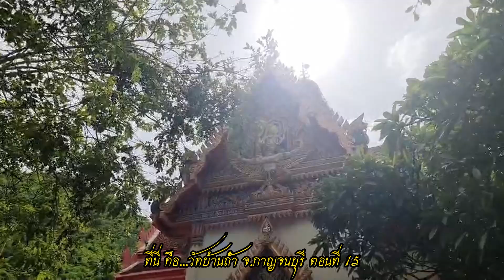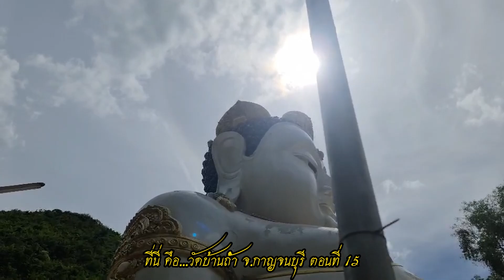ที่นี่ คือ ...วัดบ้านถ้ำ จ.กาญจนบุรี ตอนที่ 15